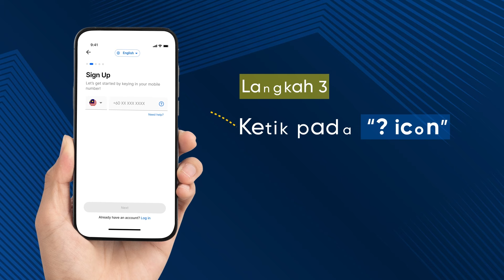Cara Dapatkan Semula Akaun Touch 'n Go eWallet Dengan No. Telefon Baru Bagi Pengguna Belum Disahkan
Ketahui cara memulihkan akaun Touch 'n Go eWallet anda dengan nombor telefon baru untuk pengguna yang belum disahkan.

Kaedah pemulihan ini hanya terpakai JIKA anda belum melakukan Pengesahan Akaun (eKYC) ke akaun Touch 'n Go eWallet anda dengan nombor telefon yang terdahulu.

Jika anda telah melakukan Pengesahan Akaun (eKYC) ke akaun Touch 'n Go eWallet, sila tonton video untuk pengguna yang telah disahkan.